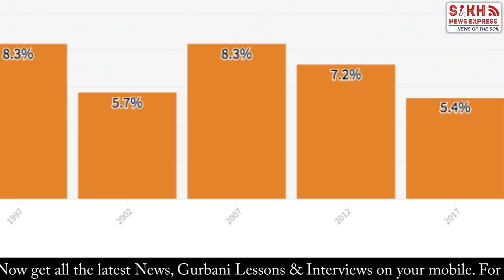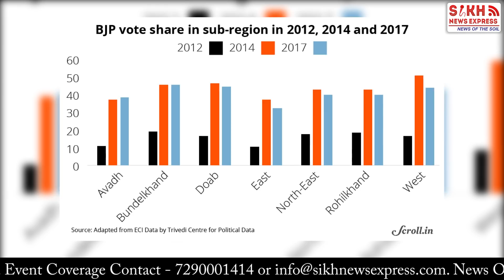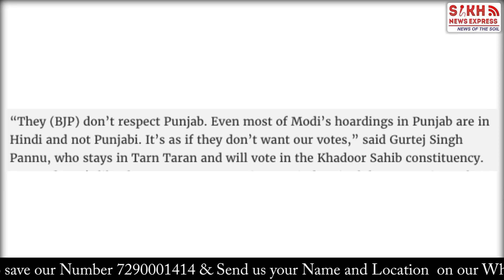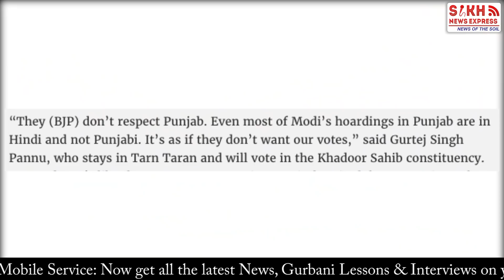Modi Disliked by Sikhs & Hindutva Politics Reject by Punjabis, These Factors Explain Why?||PW || SNE